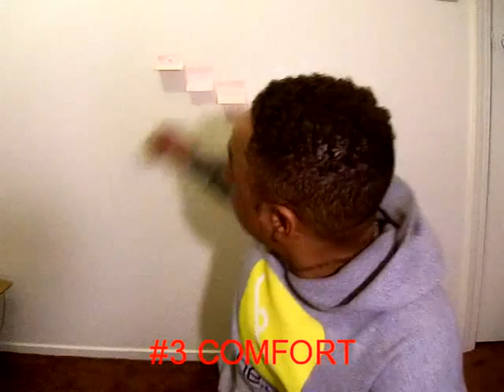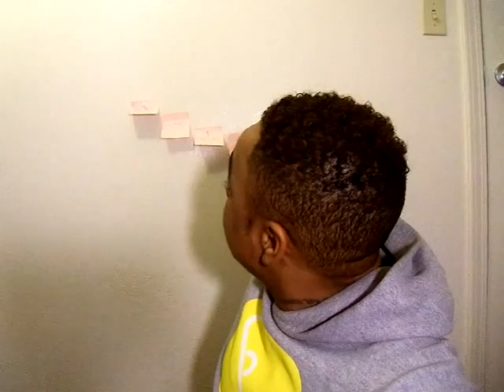Straight, Gay then Straight again! w/ Mr. Tuesday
FTM Female to male transexual transgender transman
My take on this weeks subject.  Jus babblin on.  Good lookin out Mainley Butch for the  topic suggestion.